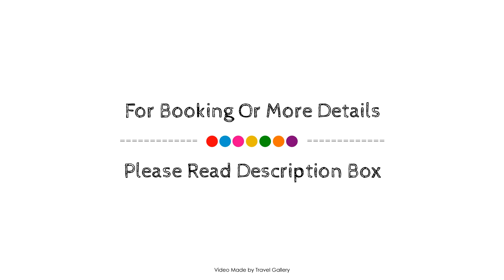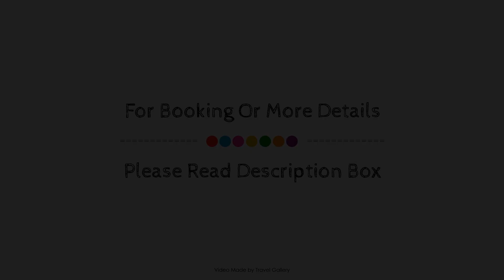Hotel da Oliveira, Guimaraes, Portugal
Searching For
1. Hotel da Oliveira - Guimaraes
2. Hotel da Oliveira - Guimaraes Virtual Tour
3. Hotel da Oliveira - Guimaraes Rooms
4. Hotel da Oliveira - Guimaraes Amenities
5. Hotel da Oliveira - Guimaraes Videos
6. Hotel da Oliveira - Guimaraes Offers
7. Hotel da Oliveira - Guimaraes Deals
Audio Credit:
Track Title: Blank Slate
Artist: VYEN